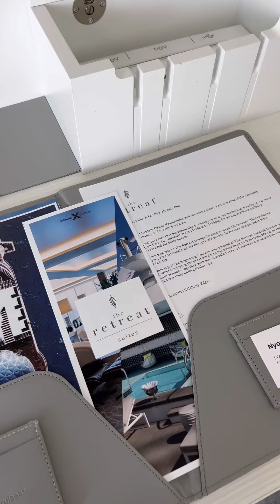Celebrity Edge Sky Suites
Let me take you inside our room or suite during our cruise with celebrity edge. We booked a suite under the category of sky suites under retreat class. And we book it through Costco and it comes with prepaid tips and premium drinks and also we are on Butler and Concierge. As part of the retreat class, we have a retreat lounge that we can go to and relax, and it also has a retreat, pool and cabanas.
Our suite has a big shower and a separate commode, and hast to sinks like a hissing Hirsch sink, and next to the sink has a window that opens and you can look and see the ocean from the bathroom.